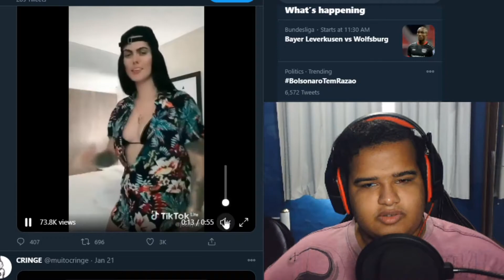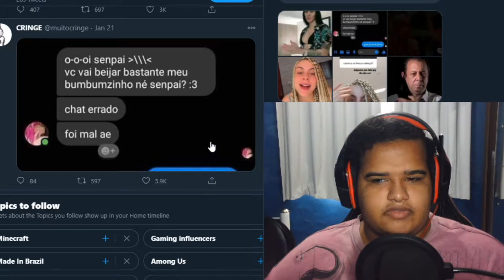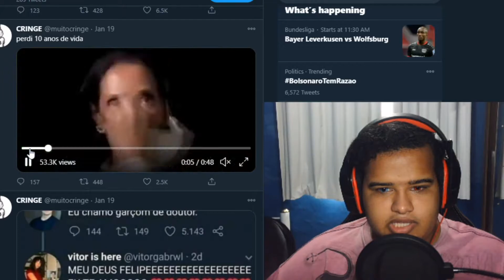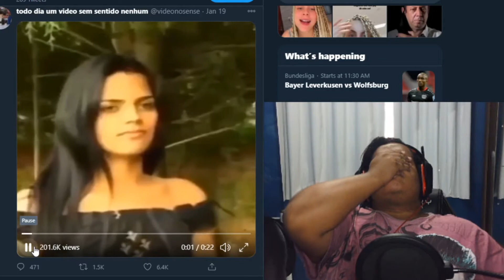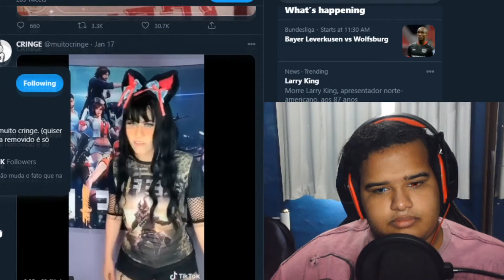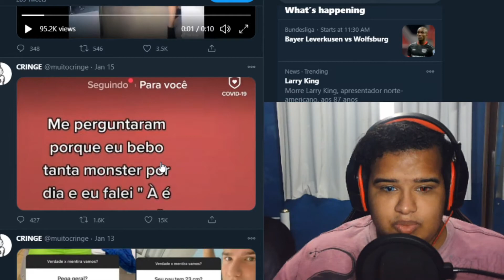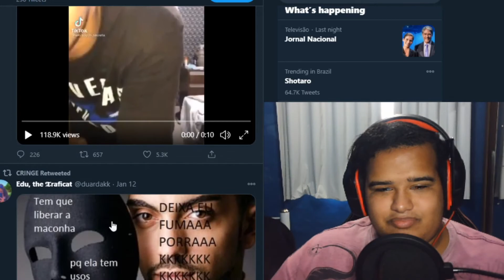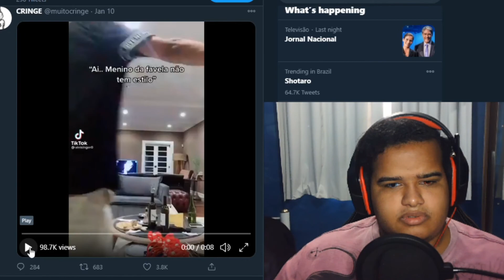A MAIOR VERGONHA ALHEIA DA INTERNET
☯ Venha aprender inglês do 0 até a Fluência ☯

⏱️Caps⏱️
0:00 Tadaima
0:20 Daijobu ka?
1:00 inicio